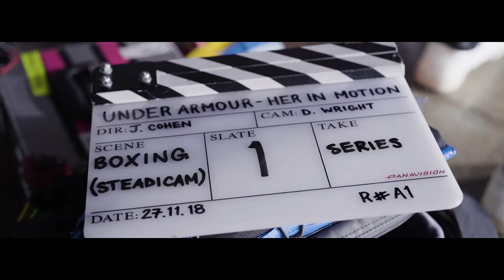JD Women x Under Armour get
Sass, sweat and a grind that doesn't stop 💪💦

The latest Under Armour collection is here with 3 fresh new faces 💁‍♀️ We joined @sweatwithsana , @victorianiamh and @brontekingg on set, givin' us all the motivation we need 🙌